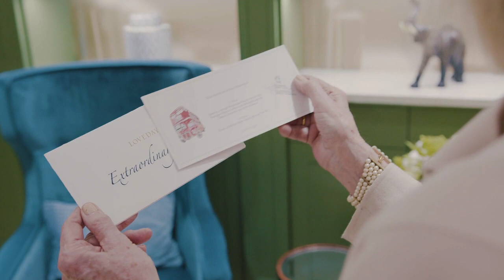Loveday: Extraordinary Days - Vintage Travel Day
Our Members celebrated the golden age of travel on an Extraordinary Day to the London Transport Museum and the Ritz. Members boarded a vintage London Route Master Bus and enjoyed a guided tour through the streets of London.

Our specially trained Loveday Tour Guide gave a history of some of London’s most famous landmarks before arriving at The Ritz where they enjoyed a delicious and decadent, three-course lunch at the Michelin star restaurant.